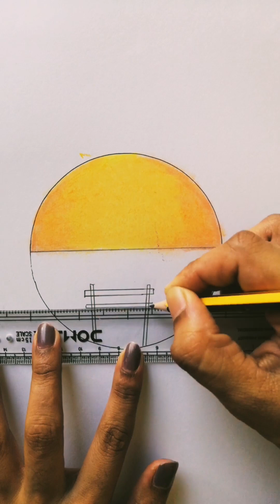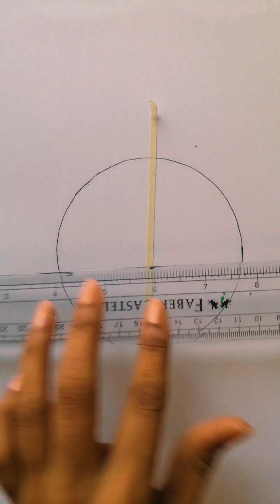4 different Couple scenery drawings using oil pastels in circle- part 1//valentines day drawings.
Couple's scenery drawing using oil pastels - part 1 // valentines day drawings // circle drawing.

How to draw 4 different couple scenery drawing in circle  in easy way.
Simple method of drawing.

Simple and easy couples Scenery drawing for beginners .

Drawing makes you to relax.
Very easy and simple way of drawing in Circle using Oil Pastel for beginners.

Colors used,
Black marker.
Pencil .
Oil Pastel.
Correction pen.
Black colour pencil.
Color marker.